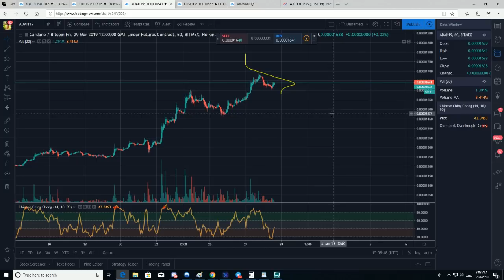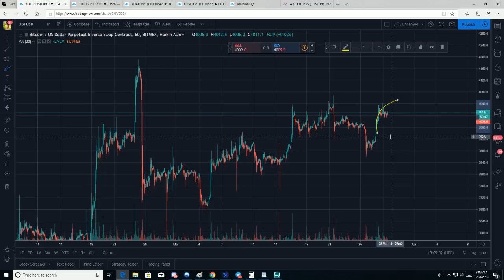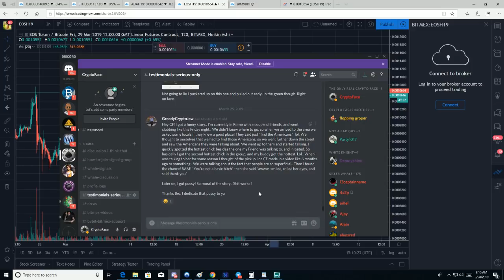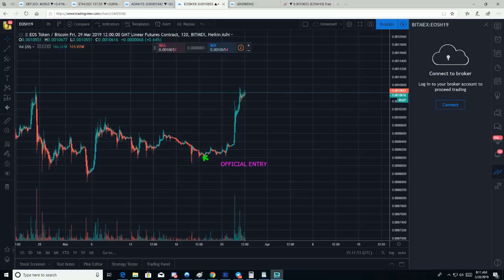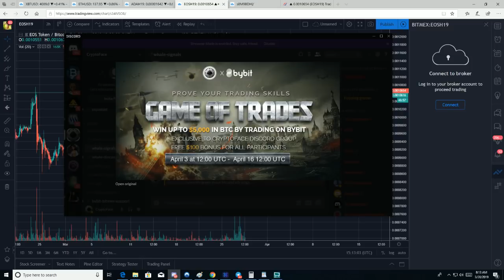URGENT MARKET UPDATE , The man Who called Down then Up